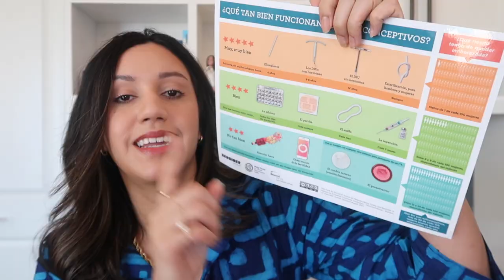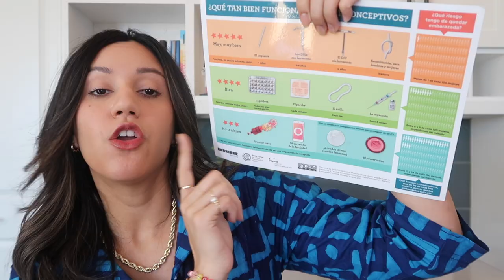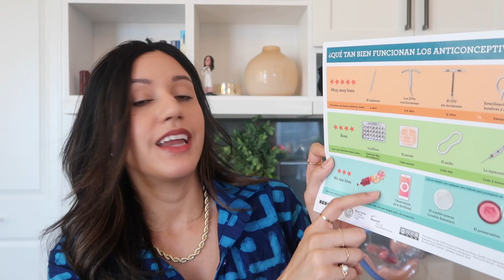Métodos Anticonceptivos | Explicados por una Ginecóloga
¡Hola a mi comunidad latina! Este es mi primer video de YouTube en español y espero que te ENCANTE! Hoy les estoy explicando todos los diferentes métodos de anticonceptivos. Si deseas que cubra uno de estos métodos con más detalle, ¡déjeme un comentario! ¿Qué otros temas te gustaría que cubriera?
¡No olvide presionar el botón de suscripción y para q seas parte de mi pequeña familia!
Guía personal de embarazo (hecho para ti!) que creé:
*All of my blog posts are in English AND Spanish!